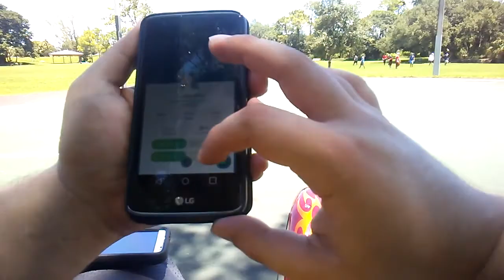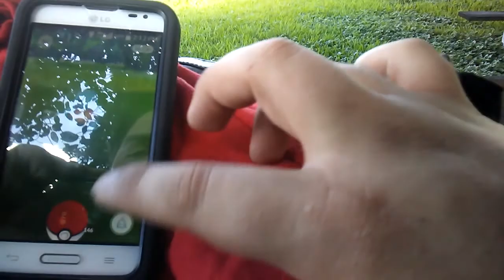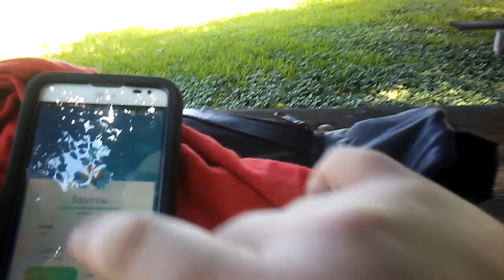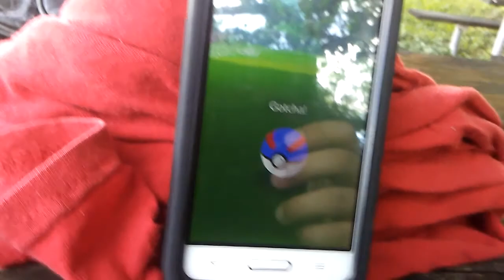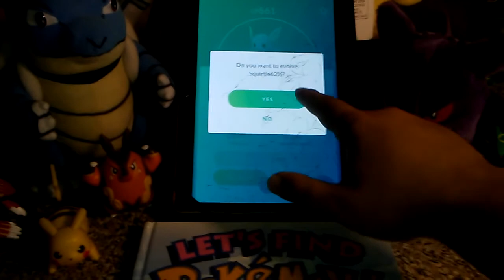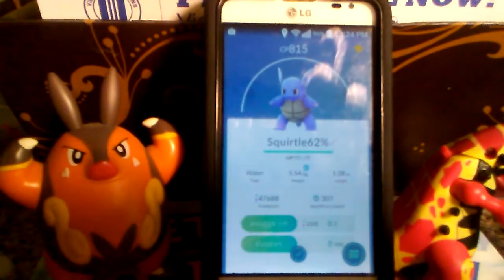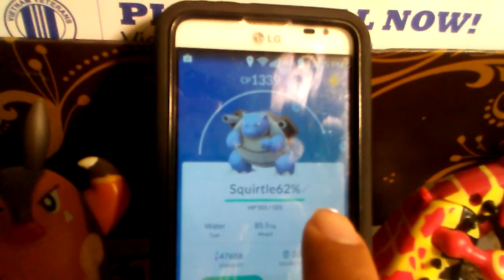POKEMONGOLiCoOO!!! - A.D. BARNES PARK POGO VLOG - CATCHiNG SQUiRTLE & EVOLViNG iNTo BLASTOiSE!!!